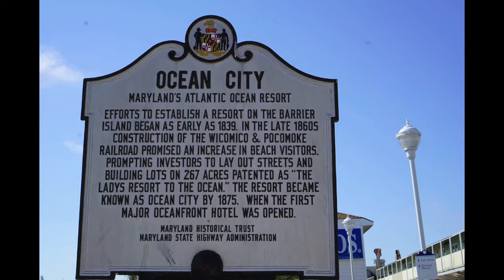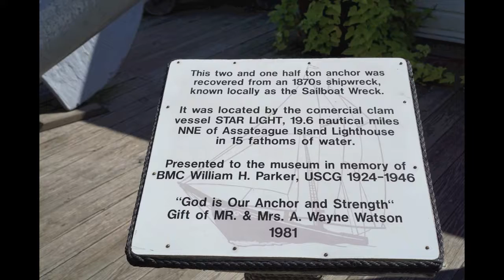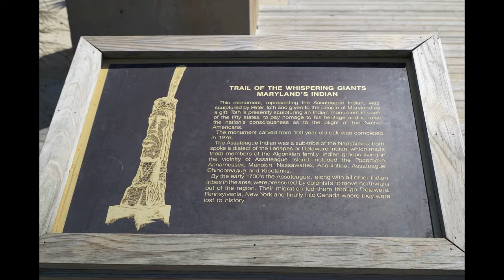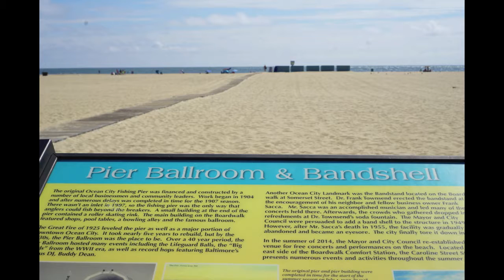Ocean City, Maryland Boardwalk Upclose Detailed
High definition pictures in a slideshow format, with original music, of our walk around the boardwalk in Ocean City, Maryland, United States, the morning of Sunday, September 17, 2017.